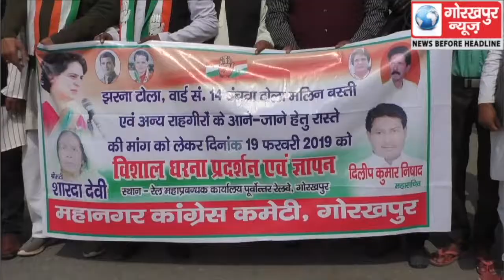झरना टोला के मलिन बस्तियों में रास्ते की मांग को लेकर महानगर कांग्रेस कमेटी ने रेल महाप्रबंधक को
झरना टोला के मलिन बस्तियों में रास्ते की मांग को लेकर महानगर कांग्रेस कमेटी ने रेल महाप्रबंधक को सौंपा ज्ञापन, कहा प्रभावित हैं 15 हजार आबादी के लोग।GORAKHPUR NEWS 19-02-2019